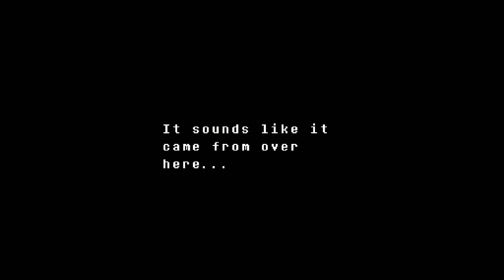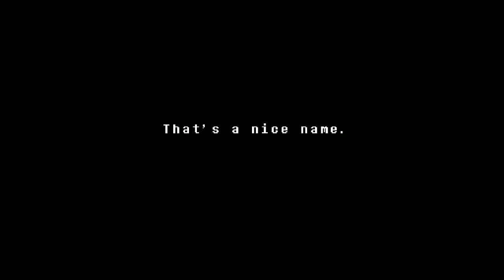Eso te pasa cuando eres basura - Undertale #7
Si alguien pudiera hacer "Internet: El Juego" Probablemente seria parecido a undertale. Probablemente el Indie del año, vamos a jugar este juego sin matar a nadie. Al menos hasta donde podamos :p